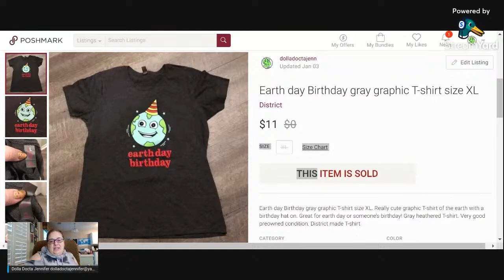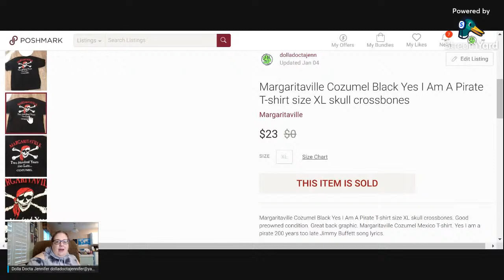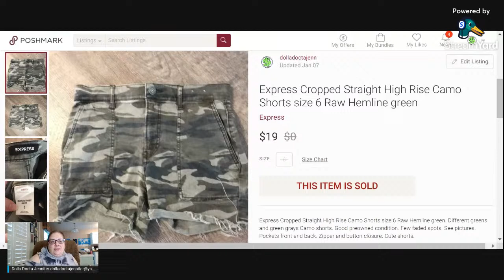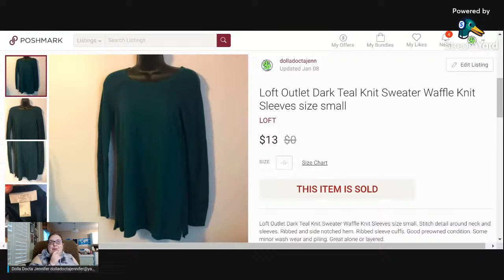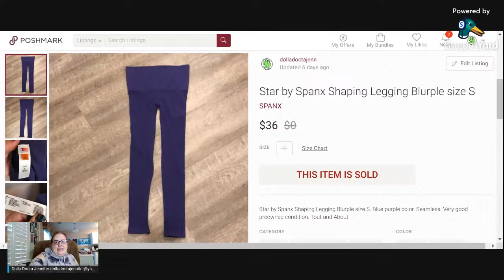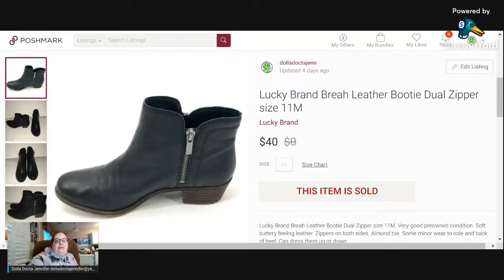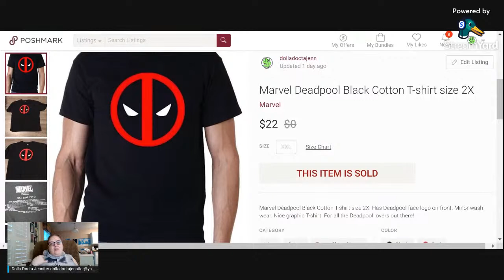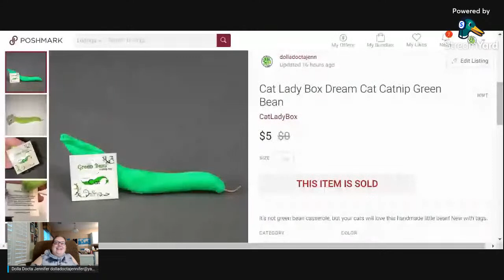What Sold Sunday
What Sold Sunday. What Has been selling on poshmark over the last two weeks and what did I make?!